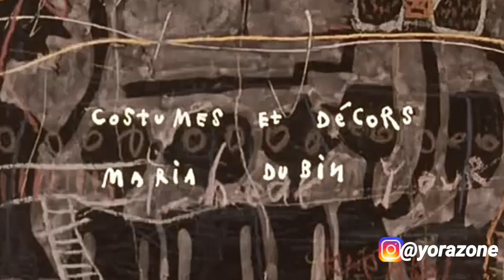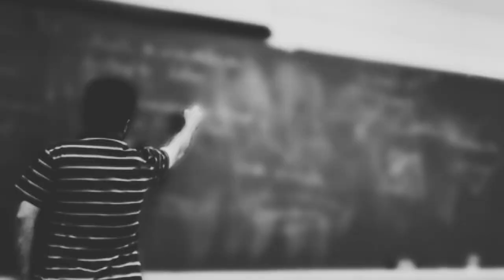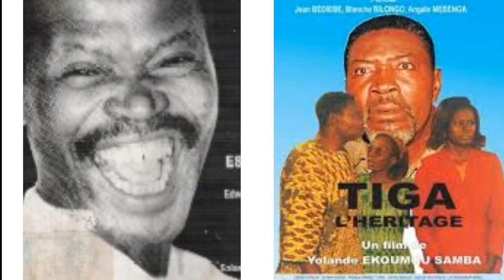Film Camerounais,Quartier Mozart: Que sont devenus les acteurs? (PART/1 )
partagez 🙏

Sources:
Cameroon Tribune
Cameroun Info
Je Wanda
Pexels